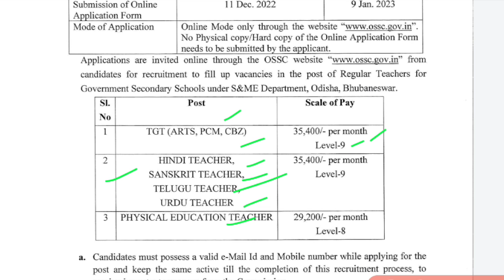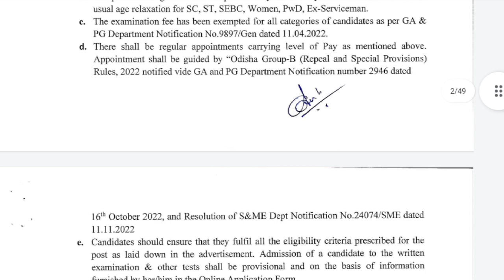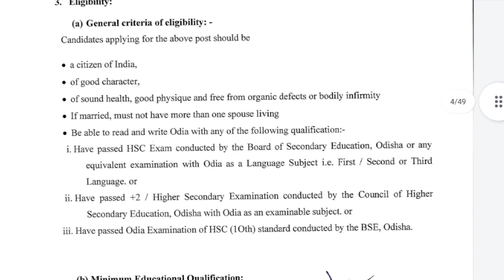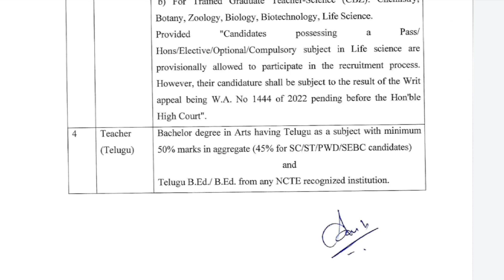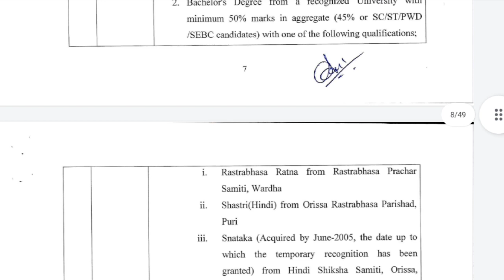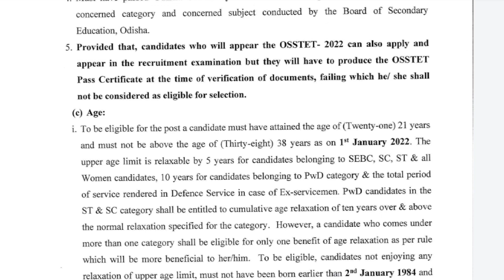Odisha High school Teacher 7540 post vacancy Recruitment update Notification 2022.